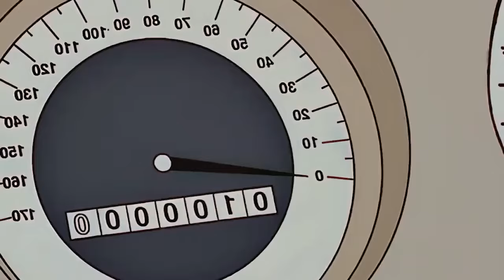Homer visits Africa (Simpsons FULL EPISODE NO CUTS)